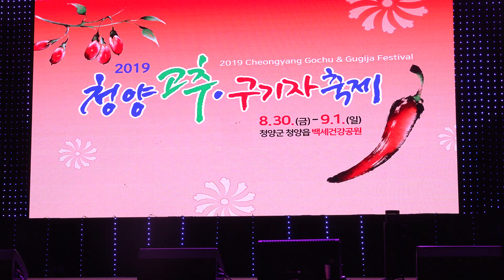미스트롯 홍자 - 어떻게 살아(신곡) + 사랑 참 + 고추 + 메들리곡 ◎ 청양 2019 고추·구기자축제 ★ 직캠 humoresque 4K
[4K] 190830 청양 2019 고추·구기자축제 ◎ 청양군 청양읍 백세건강공원 특설무대
미스트롯 홍자 - 어떻게 살아(신곡) + 사랑 참 + 고추 + 메들리곡